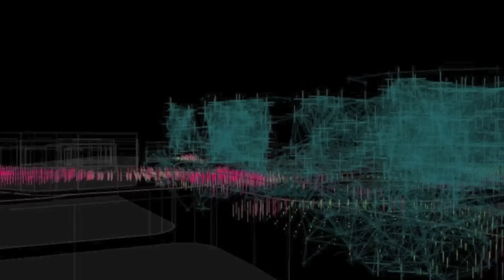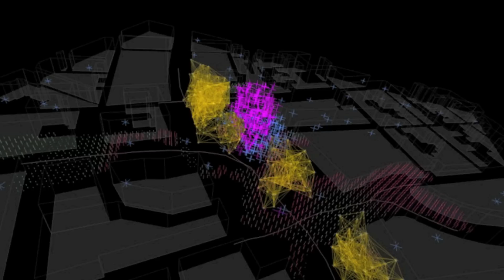Sound Architecture {part 01}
Computational Design Laboratory | mid-term review 2012
Advanced Design & Digital Architecture, Elisava, Barcelona.
- Shashank Shrivastva & Marilena Christodoulou.

Description_
The Video shows the Visualisation carried out from the data collected from our chosen parameter - 'Sound' on a given site in Barcelona (Plaça de Lesseps) with the help of Codes and Rules (in Processing).  {video part 1}
This visualisation thus becomes the information we then extract for our Architectural proposal.  {video part 2}
In short, we thrive to convert a chosen Parameter (Sound) into Architecture.